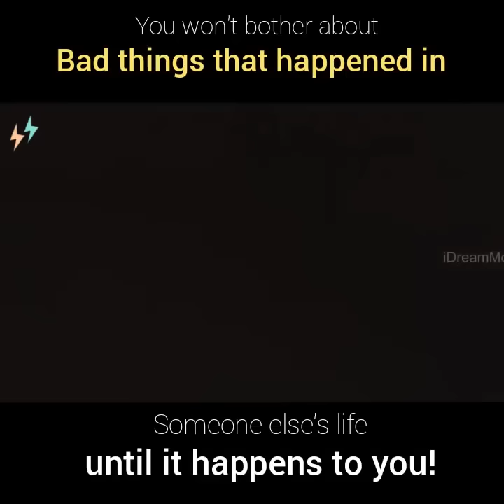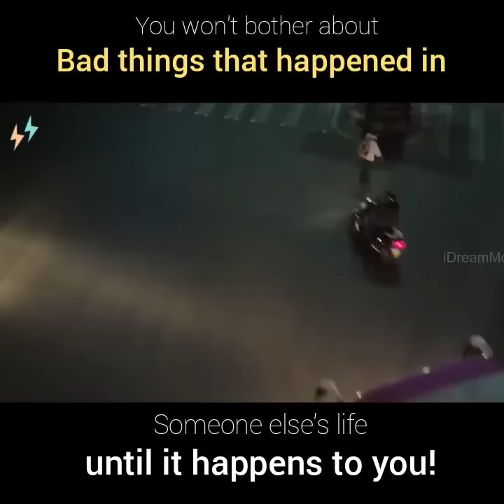safety of girls